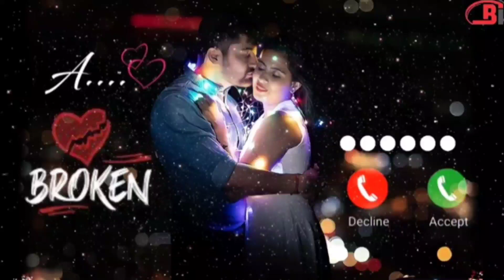ringtone/new ringtone 2022/ punjabi ringtone/callertone/Best ringtone/hindi song ringtone/ringtone